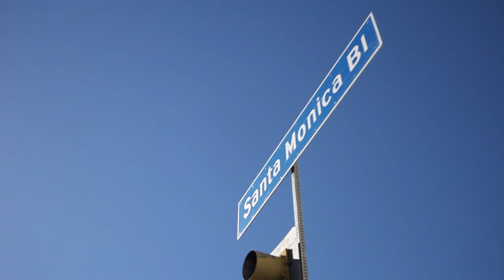JPy Magazine Winter 2015 Cover Girl Photo Shoot with Amy Pham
JPy Magazine photoshoot with Amy Pham

Photographer : Micafoto